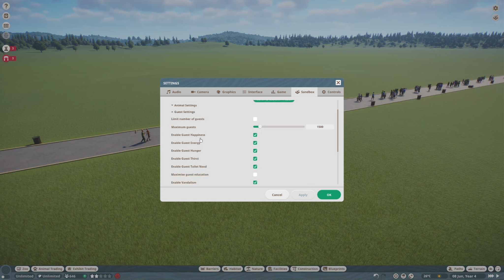The secret to making guests walk really far is ... unexpected?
... It's vandalism , okay? I don't like clickbait, so I'll tell you right away: The secret is vandalism.
- But how?